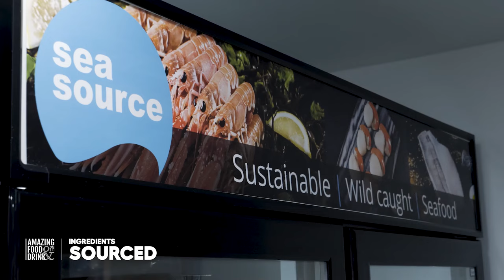Sea Source | Seafood | Open Sea Fishing | Ingredients Sourced | Prawns, Crabs & Battered Fish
Supporting Northern Ireland Sea Food | Sea Source | Seafood | Ingredients Sourced | Prawns, Crabs & Battered Fish

In this video, we join Alan McCall, CEO of Sea Source and their team as we learn more about the business and the importance of the Northern Ireland Seafood industry. They also share with us the best way to batter a fish with their culinary team.

Sea Source is a co-operative owned by the fishermen in Northern Ireland who have been catching, landing and selling their world-class seafood in Kilkeel since 1853. When you buy Sea Source, you are buying direct - supporting the fishermen from Northern Ireland, their families, their community, our way of life, heritage and the future of the seafood industry in Northern Ireland. Their methods are sustainable and produce wild-caught and ethical.

Thank you to the Sea Source team for taking the time to share their story with us. Learn more about Sea Source by visiting their seafood northernireland ireland localproduce Quoting the organisation, "Sea Source is a co-operative owned by the fishermen in Northern Ireland who have been catching, landing and selling their world-class seafood in Kilkeel since 1853. When you buy Sea Source, you are buying direct - supporting the fishermen from Northern Ireland, their families, our community, our way of life, our heritage and our future. Our methods are sustainable, our produce is wild-caught, and our philosophy is ethical. Our origins date back to 1853 when Kilkeel Harbour was opened, enabling our fishermen to land their catch. For over 150 years, generations of families have been fishing our waters. We are passing on our knowledge to our own children and building a foundation for the next 150 years.
Sea Source's Mission includes being the world leader in:
*The supply of wild-caught, sustainable and high-quality seafood from Northern Ireland
*Diversification within the fishing industry
*The management of fisheries
*The welfare of our fishermen
*Building a future for each generation of our fishing community.

Open Sea Fishing: Open sea fishing off the coast of Northern Ireland is an exciting and rewarding experience. The clear waters of the Atlantic Ocean are home to a wide variety of fish, including cod, haddock, plaice, mackerel, and more. One of the best ways to experience open-sea fishing is by joining a charter boat. These boats are equipped with all the necessary gear and are captained by experienced fishermen who know the best spots to catch fish. Northern Ireland has a rich fishing history, and many local companies use sustainable methods to ensure that the fish populations are protected for future generations. For instance, many local charter boats use a line-caught method, considered one of the most selective and sustainable ways of fishing. Fishing trips can last anywhere from half a day to several days, depending on your fishing type. A half-day trip is perfect for those who want to experience open sea fishing without committing to a full day, while longer trips are ideal for those who want to catch more fish or explore different ocean areas. The best time to go fishing off the coast of Northern Ireland is during the summer months when the weather is warm, and the fish are active. However, fishing is possible year-round, and many charter boats offer special winter trips for those who want to experience the thrill of open-sea fishing in colder weather.
Ocean sea fishing is a vital source of food and livelihood for millions of people worldwide, but it also poses a significant threat to the sustainability of marine ecosystems. Open sea fishing can have a number of benefits both for individuals and communities. One of the most significant benefits is the provision of food and livelihoods. Fish is a vital source of protein for many people around the world, and open-sea fishing provides a way to catch a variety of species in large quantities. This is particularly important in coastal communities where fishing is often a primary source of income. Open sea fishing can also play a role in conservation efforts. Properly managed and regulated fishing can help ensure that fish populations are not overfished and that habitats are protected. This can lead to healthier marine ecosystems and more sustainable fishing practices. In addition, open sea fishing can also provide recreational and tourism opportunities. Many people enjoy sport fishing, which can bring economic benefits to coastal communities through tourism. Moreover, open-sea fishing can also help in scientific research and understanding of the ocean. Many scientific research programs use commercial fishing vessels to collect samples and data about the ocean, this helps us to understand the ocean, the fish population, and the impact of human activities on the marine environment. Overall, open sea fishing can have a number of benefits when it is managed and regulated responsibly.